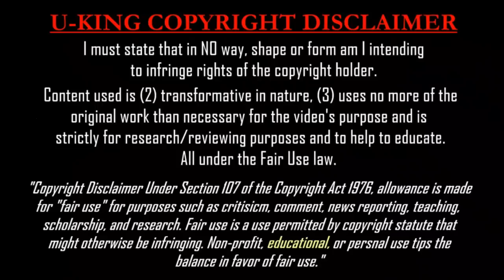LEWIS HOLTBY ● 2013-2014 ● GOALS & SKILLS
Lewis Harry Holtby (born 18 September 1990) is a German professional footballer who plays as a midfielder for Hamburger SV on loan from Tottenham Hotspur.